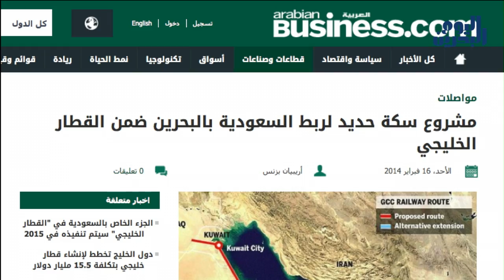وكالة أنباء البحرين اليوم | 06 مايو 2014 | مشروع سعودي لبناء سكة حديد تربطها مع البحرين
أعلن النّظامُ الحاكم في البحرين عن بدء العمل على مشروع بناء قطارٍ مع السّعوديّة، وقالت مصادرُ حكوميّة أنّ المشروع قيْدَ التّنفيذ وتمّ وضْعه ضمن عمليّة الإنشاء في سبتمبر المقبل.

 المشروعُ الذي يُكلِّف المليارات، يأتي في إطارٍ أوسع، حيث تحدّثت المصادرُ بأنّه سيكون ضمن مشروع سكّة الحديد الخليجيّة. إلا أنّ المعلومات أشارت إلى ارتباط هذا المشروع بمساعي النّظام السّعودي لتثبيت إستراتيّجة الاحتواء السياسي والتّجاري لدول المنطقة، وذلك في ظلّ تعثّر مشروع الاتحاد الخليجي الذي سيُعاد النّظر فيه خلال الاجتماع التشاوري للقمّة الخليجيّة في الرياض أواخر شهر مايو الجاري.

مشروع القطار بين البحرين والسّعوديّة، وبحسب مصادر إعلاميّة، جاء وفق الرّغبة السّعوديّة في إحكام القبضة على البحرين، والمباشرة في ربط الأخيرة بالرّياض وفق صيغةٍ اتّحادية يجري وضع لمساتها الأخيرة، وهو توجّهٌ أكّدت المصادرُ أنّ النّظامين السّعودي والخليفي مصرّان عليه، بمعزل عن مواقف بقيّة دول الخليج من مشروع الاتّحاد، لاسيما الموقف العُماني والقطري.

في السّياق نفسه، فإن معلوماتٍ رشحت عن تسريع النّظام السّعودي من خطواتِ الإشراف الكامل على القرار الأمني والعسكري في البحرين، وأكّدت المعلومات أن زياراتٍ مكثّفة جرت في الأيّام الأخيرة بغرض تعزيزِ الهيمنة السّعوديّة على الجهاز الأمني في البحرين وقوّة الدّفاع، وأوضح الخبيرُ الإستراتيجي (أمين حطيط ) أنّ السّعوديّة بصددِ إحكام امتدادها العسكري المباشر على أراضي البحرين، وقد جرى الاتّفاق على التّفاصيل النّهائيّة بهذا الشأن خلال حضور حمد عيسى الخليفة الاستعراض الختامي لمناورات "سيف عبد الله" الأسبوع الماضي، وقد أعقب ذلك زياراتٌ لوفود عسكريّة سعوديّة إلى المنامة تولّت عمليّة المتابعة والتّنفيذ.

مراقبون أشاروا إلى أنّ مشروع القطار سيكونُ ضمن مخطّط التّعاون العسكري بين النظامي السعودي والخليفي، وهو ما يعني أنّ آل سعود ينوون الانتقالَ إلى إستراتيجيّةٍ جديدة في مواجهة الثّورة من جهة، والخروج من مأزقهم الإستراتيجي من جهةٍ أخرى.